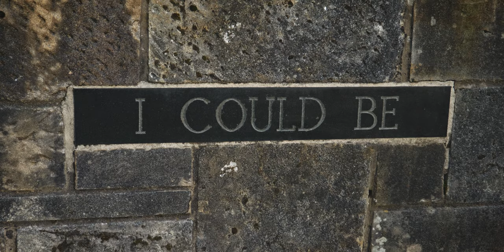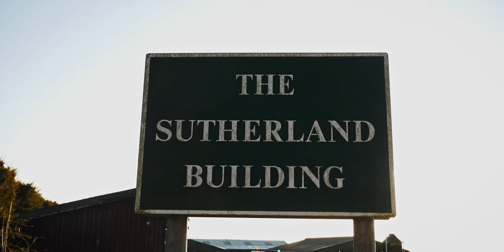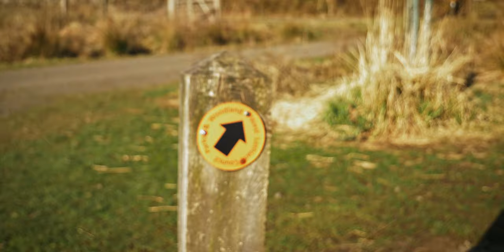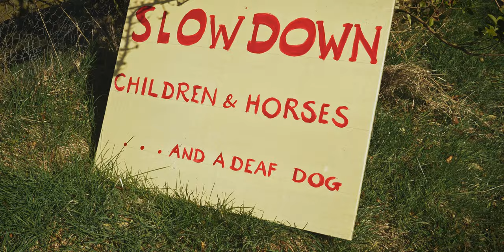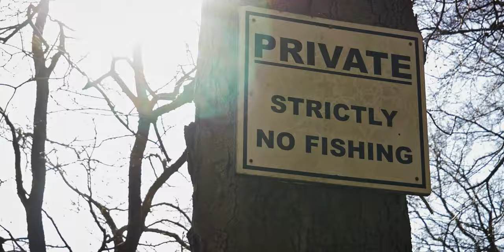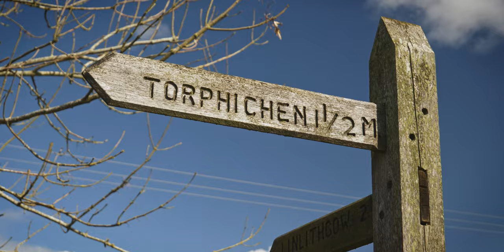Lochcote - The Hidden Loch - Bathgate Hills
A walk through the Bathgate hills in search of Lochcote. Starting at Cockleroy and heading through Beecraigs Country Park. Passing Beecraigs loch before heading over the WitchCraig, past Torphichen, and finally, to Lochcote, meeting the local wildlife and taking in the relaxing sounds of nature along the way.

Kris.